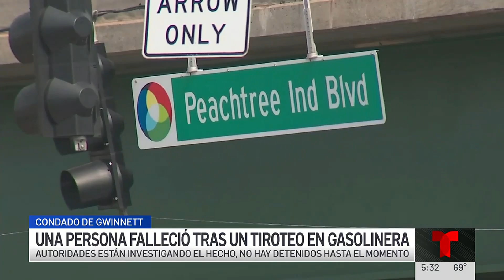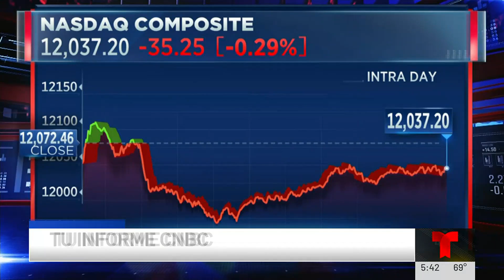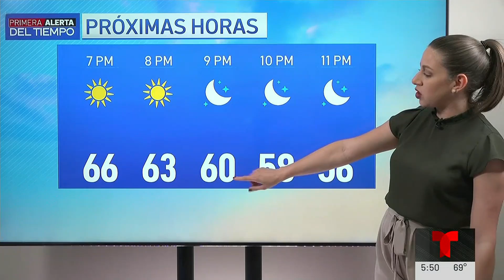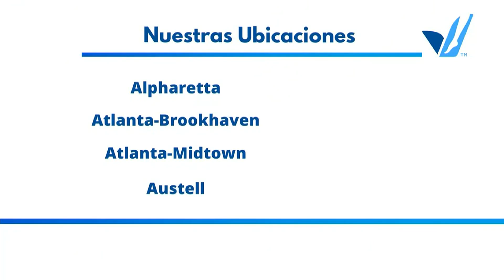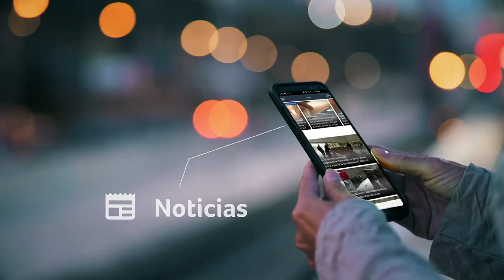Noticiero Telemundo Georgia 24 abril 2023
Comcast/ Xfinity: 18 (SD), 503 (SD), 797 (HD) and 1047 (HD)
AT&T UVerse: 18 (SD & HD)
Charter: 24 (SD) & 716 (HD)
Dish Network: 18 (SD & HD)
YouTubeTV: 18 (SD & HD)
GoogleFiber: 18 (SD & HD)